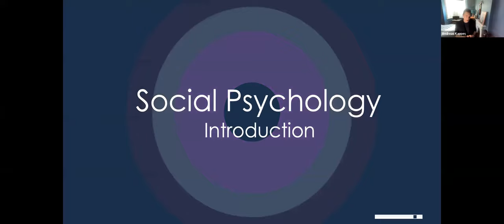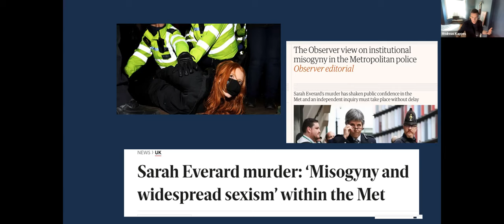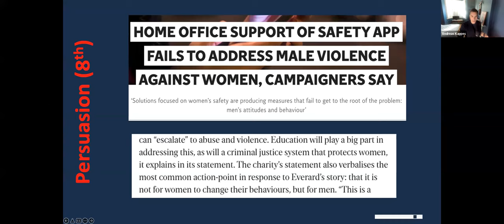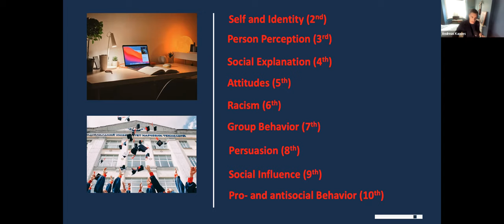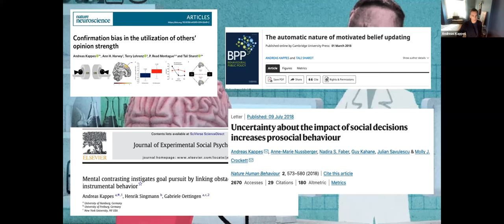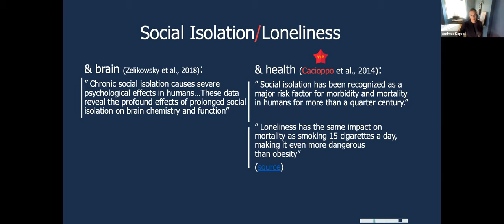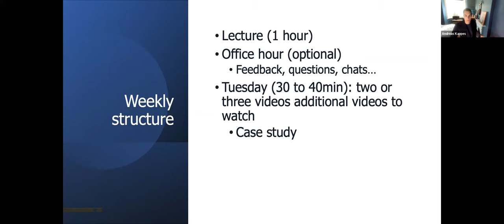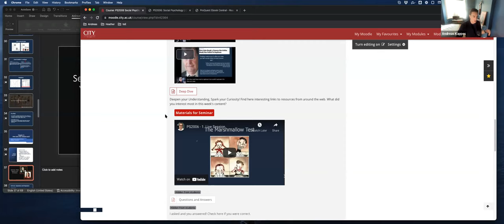Introduction to Social Psychology (2022)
2022 PS2006 - Social Psychology Course at City, University of London